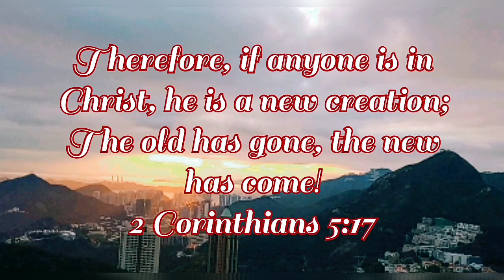Compiled Sunset Photos // Diay Kalbaryo Marjorie Ettie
Watch this sunset photos compilation while listening to this Ilocano gospel song.